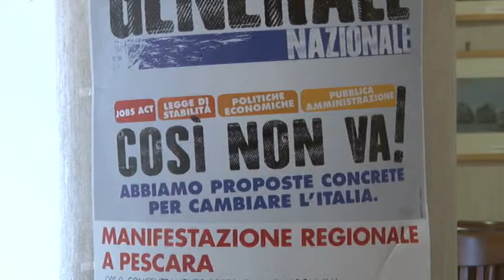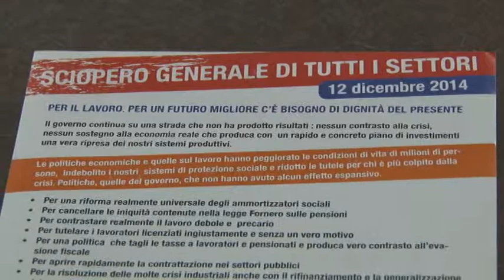Cgil e Uil in piazza il 12 dicembre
Sono attesi almeno 50 pullman per la manifestazione regionale Cgil e Uil nel giorno dello sciopero contro le politiche economiche del governo Renzi, il 12 dicembre. Al centro delle proteste di lavoratori e sindacati anche la situazione occupazionale nella nostra regione.